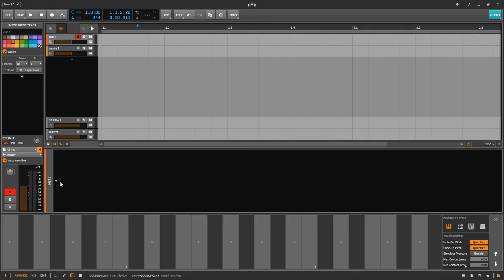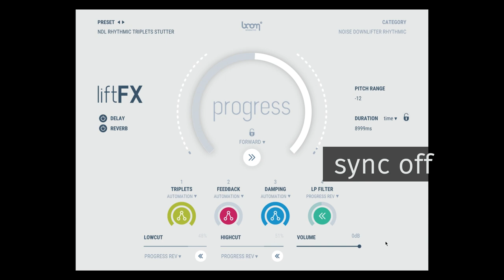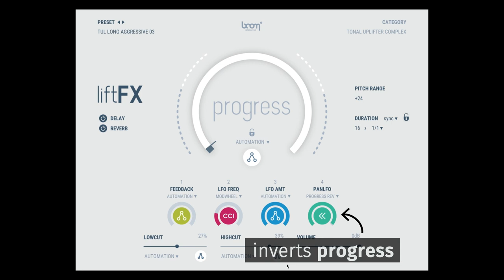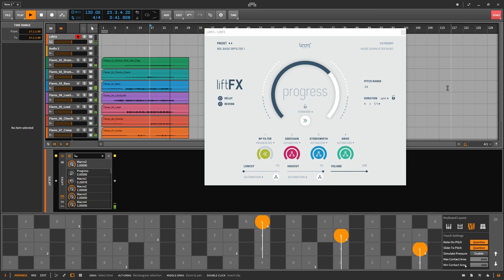LIFTFX | Playable Beat Drop Generator | Walkthrough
Awe your audience with risers, build-ups, drops and more.

Rises, build-ups, drops, breaks, downlifters, swells, sweeps, falls – it has never been so easy to hype your audience. Forget samples, just turn the knob or let LIFTFX even do that for you, automatically, in beat sync at the length you need it to be.